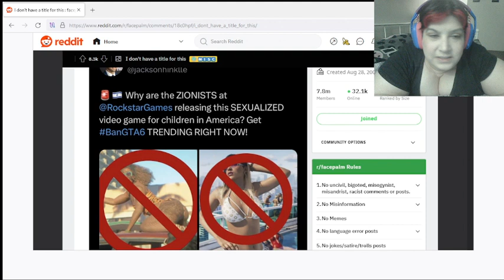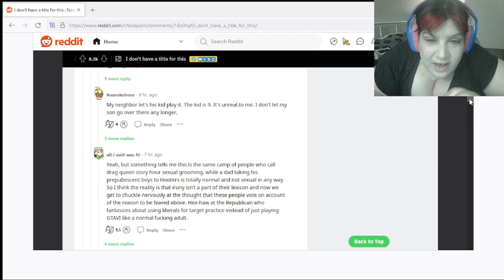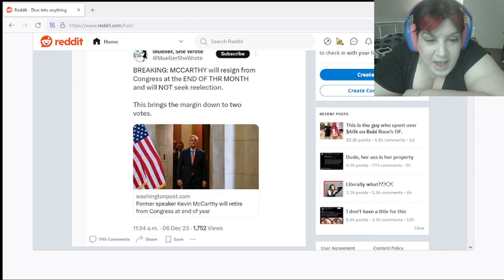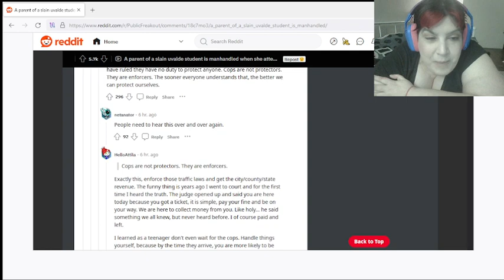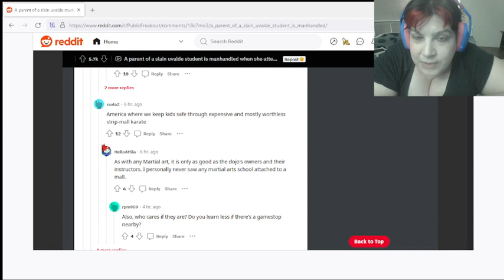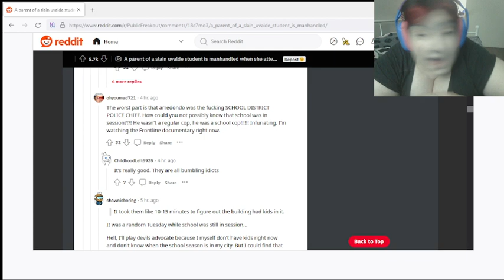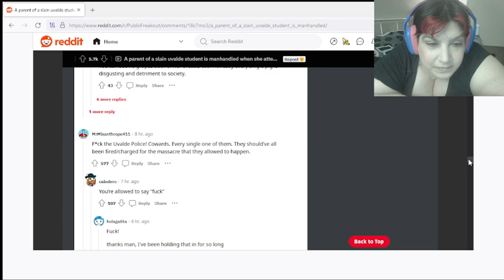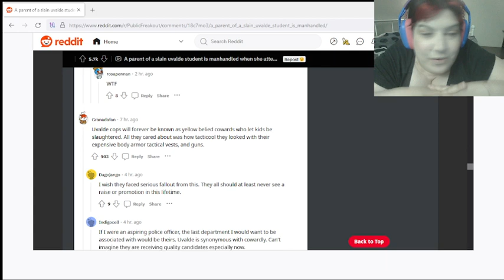18+ means NOT FOR CHILDREN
Just in time for the "War on Christmas" comes "Don't buy GTA VI".